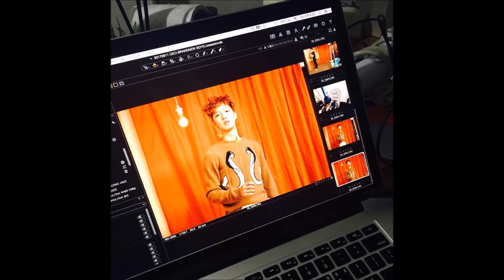MXM (BRAND NEW BOYS) FOR CECI MAGAZINE PHOTOSHOOT!